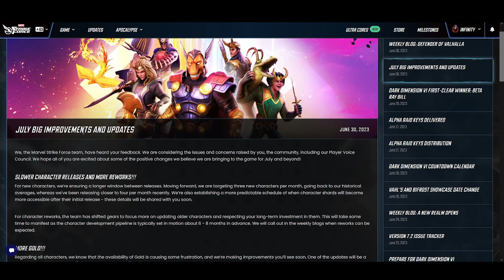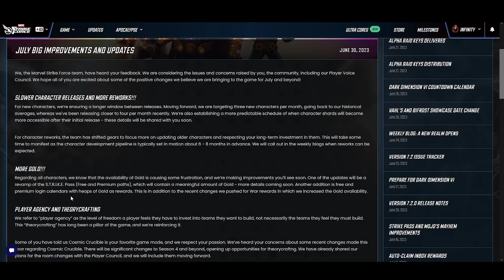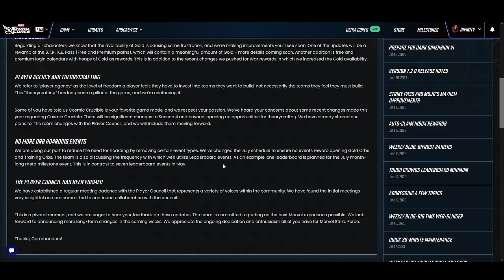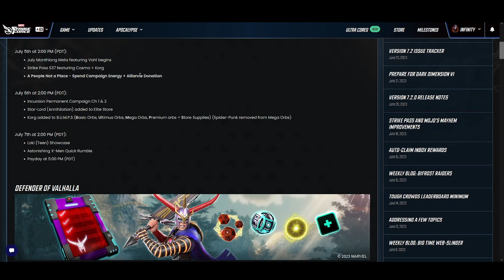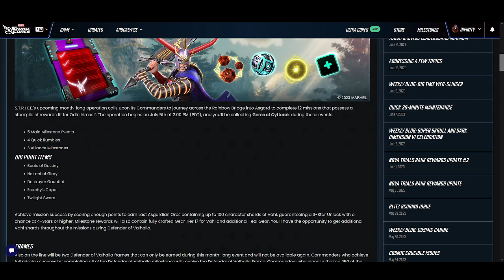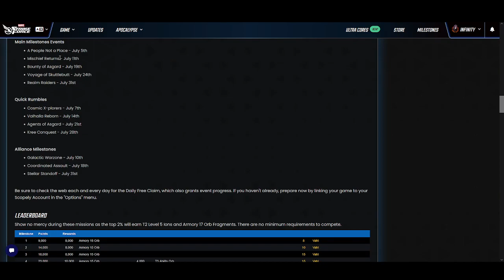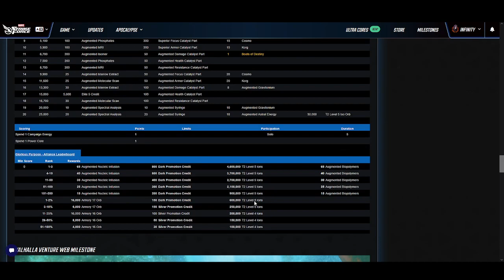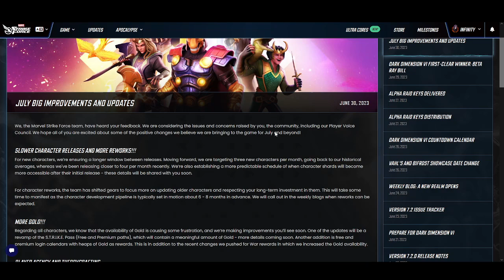Co Nowego?? W końcu poważne zmiany / Marvel Strike Force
Witajcie,
O ile ostatnio ciężko z czasem nagrywania omówień z Weekly Blogów, tak w tym przypadku no po prostu nie dało się ominąć sposobności, aby omówić to co się wczoraj wydarzyło. Zmiany jakich będziemy świadkami mają być niewątpliwie spektakularne. Czy na pewno? Wszystko czas pokaże, a w tym materiale sobie powiemy jak to wygląda na chwilę obecną.

PS. Co do chomikowania camp energii - osobiście nie chomikuję pod przyszły event, ponieważ zdecydowanie wolę nagrody (T18) z Leaderboarda z bieżącego eventu, gdzie też camp energia się liczy, czyli Intergalactic Merch Booth.